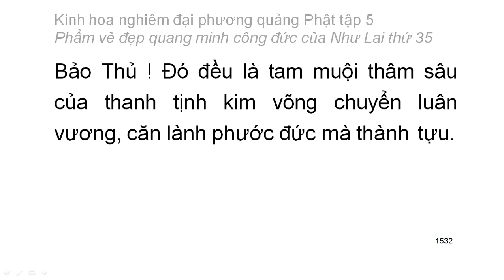Tập 5: Kinh hoa nghiêm: Phẩm vẻ đẹp quang minh công đức của Như Lai thứ 35 - rất hay (101)